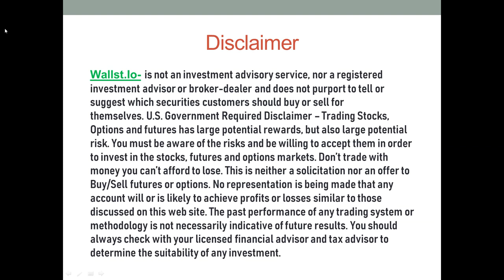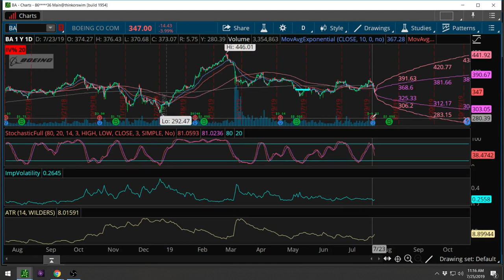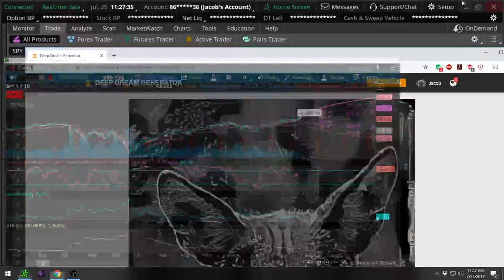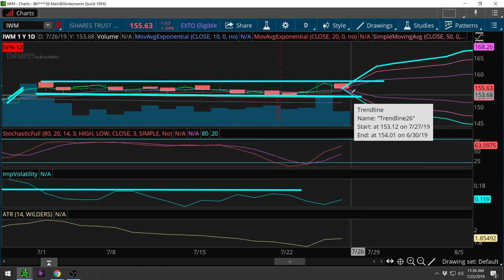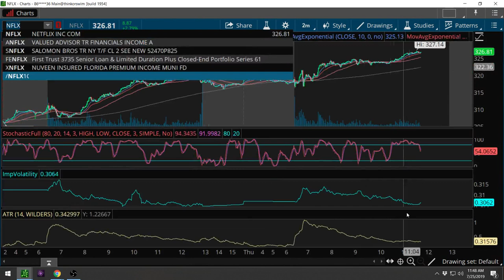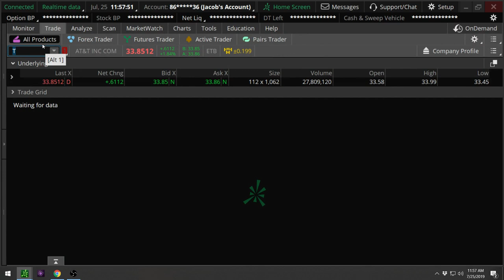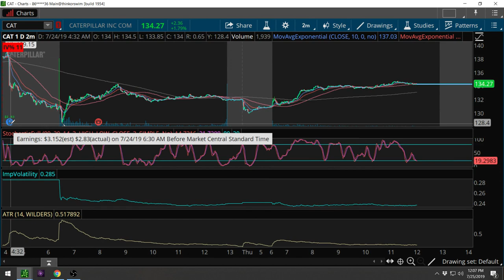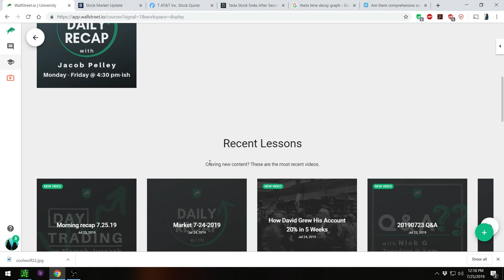Wallstreet.io-Live Live Stream